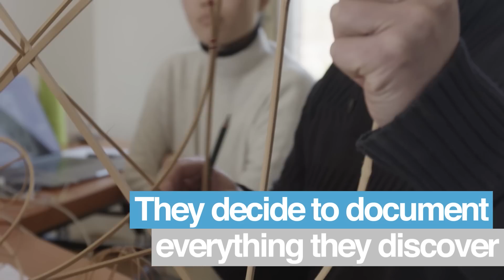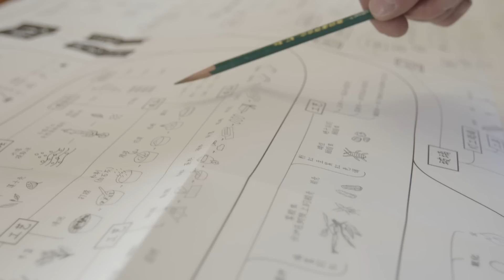Lei & Jovana & Chris - Encounters in China | A China Icons Video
In 2010 designers Zhang Lei (China), Jovana Bogdanovic (Serbia) and Christoph John (Germany) set up a studio in Hangzhou. They had met at art school in Milan, and Lei convinced Jovana and Christoph of make the move to China.

One weekend Lei, Christoph and Jovana rode their bikes into the countryside surrounding Hangzhou and found a paper-umbrella workshop. They were fascinated by the workshop, and spent a long time speaking with the craftspeople working there. They arranged to come back and spend a week at the workshop, being taught the process of making the paper and creating the umbrellas.

They were inspired by what they learnt, and wanted to incorporate it into their own designs. Lei first said “let’s use this to make a paper chair!”, after initially being skeptical Jovana and Chris  used the umbrella-gluing techniques they had learnt to create a modern style chair.  The paper chair was a great success, it was featured on the front of magazines around the world and they still produce it to this day.

The team decided to research more Chinese traditional crafts, and use the materials and processes to create new designs for furniture. Studying porcelain production in Jingdezhen led inspired them to make a range of porcelain tables; paper workshops inspired vases; an enamel factory inspired a range of tableware.

They decided they wanted people around the world to have access to the amazing traditional Chinese crafts they had studied, so they materials and processes could inspire more people. Together they set up a Design Library in their village, where everything they have learnt is displayed and designers from any country can come and visit and find out more about China’s crafts.

Lei, Jovana and Chris shared their story on the 70th anniversary of the modern China.